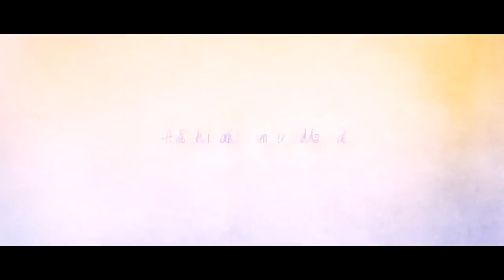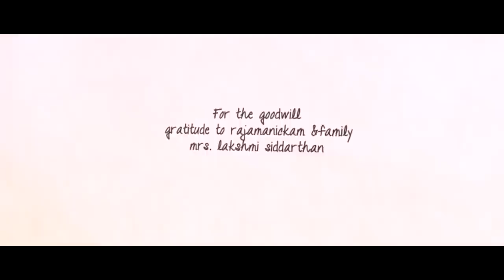Yettadha Dhooram Music Video | Manjoo Sree | Shakthi Sivamani | Sheriff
Yettadha dhooram - is an extension of happiness in the identity of women in today's world to look beyond the horizon . Happiness is all we strive for - and it is within us. It is a song of thy women's soul .

crew:
Starring : Manjoo Sree
Director of choreography : Sheriff
Music director : Shakthi Sivamani
Singers : Manjoo Sree & Shakthi Sivamani
Backing vocals : Vrusha balu
Lryics : Sargunam
Mix & Mastering : Stanley Xavier
Makeup/Hair Do : Glamodae
Casting crew :
Ajmal,vineeth
Shwetha
Aanya Jain
Sateesh Raja
Devyani Wadhwa
Mathina sheriff
Master - Ishan
Babies- Maisha , Anya , Pooja